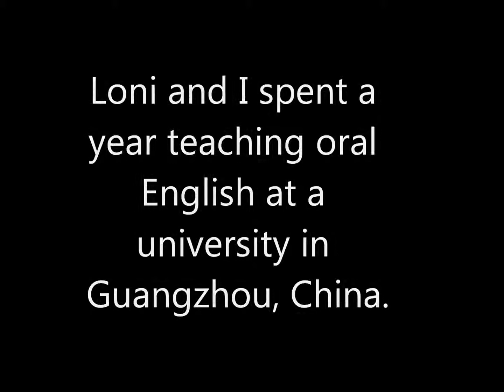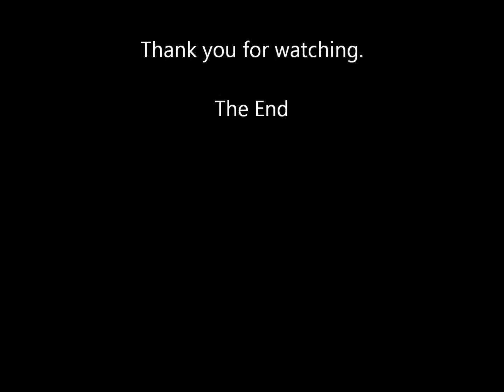China Doll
Faces of China